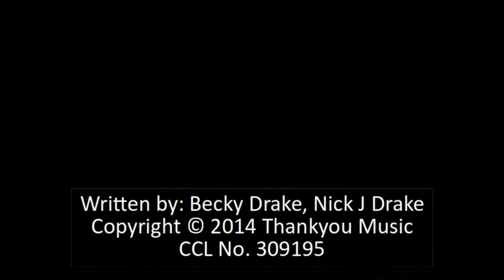PPTV Service 28th of March